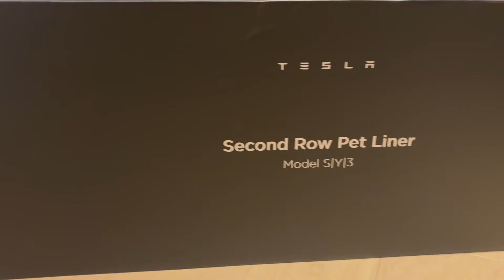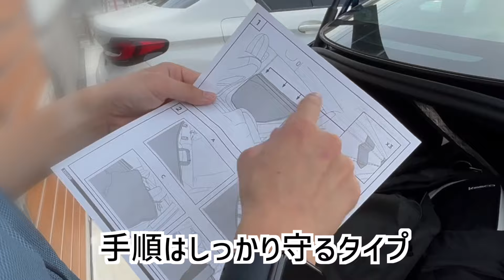ゴールデンレトリバーとの1日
他の動画もチェックしていただけると嬉しいです

■ Jack's Audioblong Shorts

OtoLogic